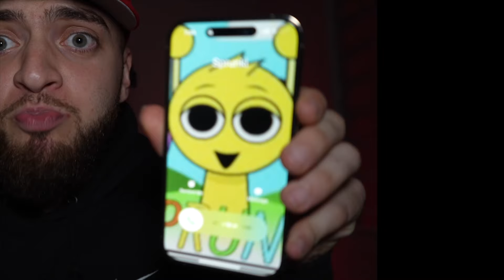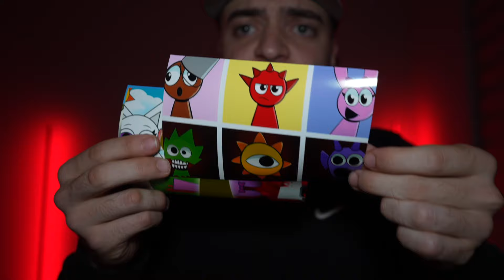DO NOT ORDER INCREDIBOX SPRUNKI HAPPY MEAL AT 3AM!! (CURSED SPRUNKI TOYS)